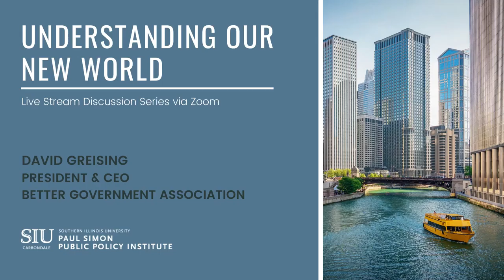David Greising | Understanding Our New World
David Greising, president and CEO of the Better Government Association, talks about how the BGA is using journalism as a tool for better policy and a more open and accountable government, the differences between nonprofit and for-profit news, how collaboration in journalism leads to great stories, and his perspective on Illinois political culture.

This conversation was recorded as part of the Paul Simon Public Policy Institute's Understanding Our New World virtual series, in which we invite policy experts, government and private sector leaders, authors, journalists, and historians to discuss how current events are reshaping our world.

Paul Simon Public Policy Institute